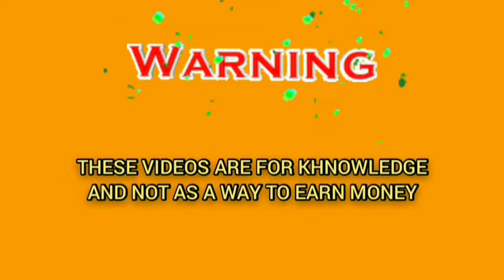Easy win roulette 🤑 | Roulette strategy | Roulette game | Roulette channel gameplay